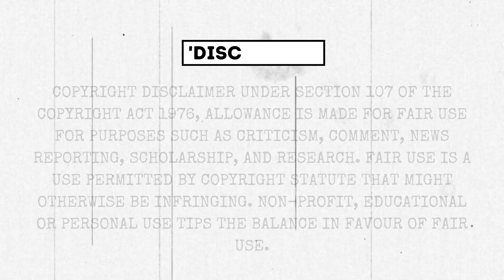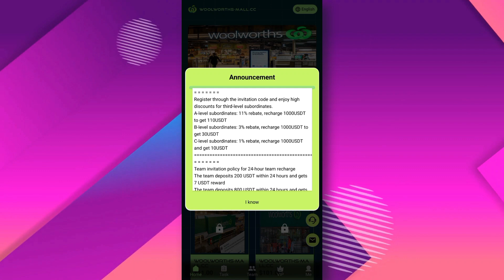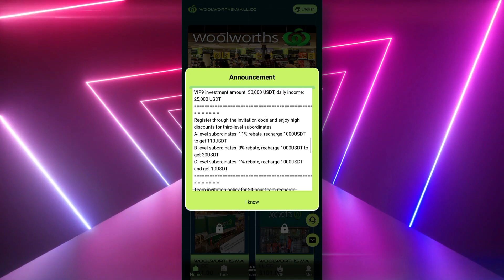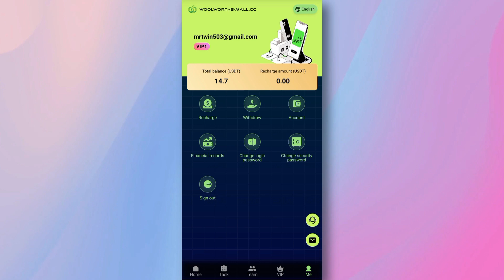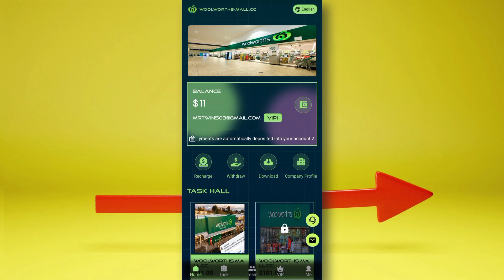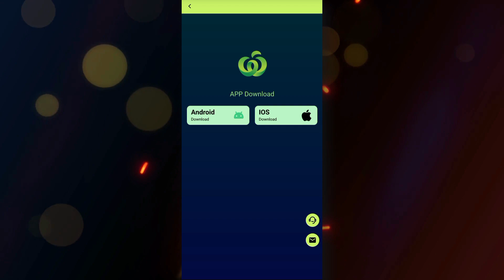HIGEST PAYING USDT MINING WEBSITE 🚀 (DO NOT MISS❌) PER CLICK 3.70 USDT & INSTANT WITHDRAW (🎁PROOF)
VIP1 investment amount: 11USDT, daily income: 3.7 USDT
VIP2 investment amount: 101 USDT, daily income: 38 USDT
VIP3 investment amount: 488 USDT, daily income: 198 USDT
VIP4 investment amount: 1500 USDT, daily income: 550 USDT
VIP5 investment amount: 3200 USDT, daily income: 1350 USDT
VIP6 investment amount: 6100 USDT, daily income: 2780 USDT
VIP7 investment amount: 12,000 USDT, daily income: 5800 USDT
VIP8 investment amount: 26,000 USDT, daily income: 13,000 USDT
VIP9 investment amount: 50,000 USDT, daily income: 25,000 USDT

usdt mining
usdt mining site
earn usdt
usdt
mining
usdt free earn
usdt investment
usdt mining sites 2023
free usdt
investment site
tether mining
tether usdt
usd mining
100$ per day
best earning
earning app
earning site
invest
mining site
mining usdt
site
trx mining site
usdt site
usdt tether
usdt wallet